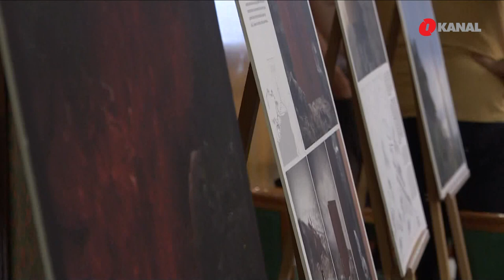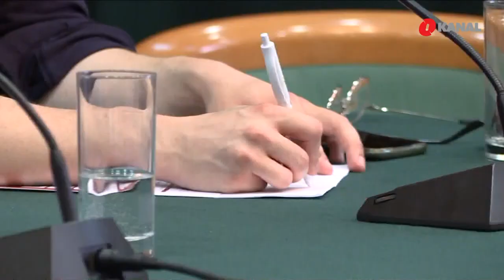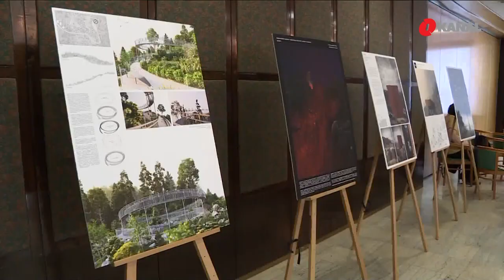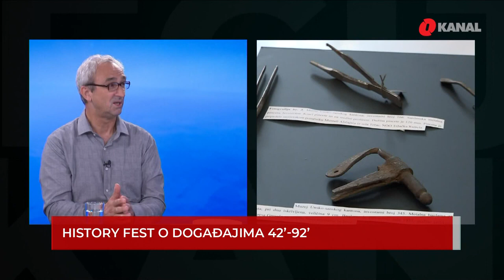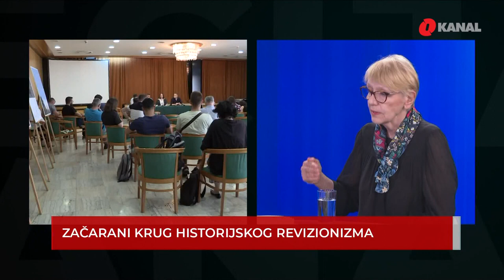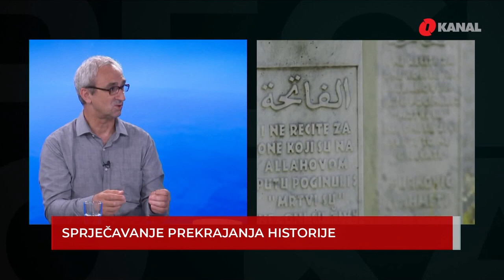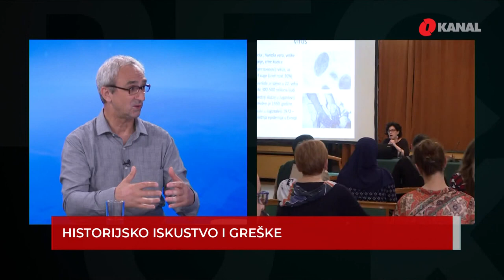Specijal O kanala History fest o događajima 1942 1992 i historijski revizionizam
Specijal O kanla govori o 6. izdanju History festa, a čiji je ovogodišnji fokus na događajima od 1942. do 1992. Raspravljamo i o periodu nakon toga, s obzirom da je historija danas jedan od najvećih kamena spoticanja u regiji. Gosti O kanala su Sonja Biserko, predsjednica Helsinškog odbora za ljudska prava u Srbiji i historičar i domaćin festivala, profesor Husnija Kamberović.

Sa koro tri decenije  nakon rata, svako tumači na način koji mu odgovara. Naš problem ostaje naobrazba generacija kojima se i danas serviraju udžbenici po mjeri etno- nacionalističkie retorike. samo rijetki poručuju da je dost mržnje i nacionalizma.

Ovogodišnji History fest počeo je otvaranjem izložbe o partizanskom bolnicama u Drugom svjetskom ratu i diskusijom o BiH 1992. godine, odnosno debatom o civilnim žrtvama. Nastavljen je predstvljanjem novih knjiga autora iz BiH i regije kao i predavanjima o događajima i godišnjicama 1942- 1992. Historičaka Radina Vučetić održala je predavanje na temu "Pedeset godina od variole u Jugoslaviji.
- Ono što je meni najvažnije ovdje je da predstavimo šta je sve profesor Husnija Kamberović uradio godinam unazad, kazala je Vučetić.

Raspad Jugoslavije i ratove 90tih u knjizi je opisao i istoričar Christian Nielsen. Ključan fokus knjige je  na svjedočanstvima žrtava ratnih zločina.

- Kada prepričavamo no što je bilo u Foči ili Srebrenici, ja ne koristim samo suhe dokaze, nego se oslanjam na one žrtve koje su hrabro dolazile u Hag, kaže Christian Nielsen.
Na festivalu je knjigu predstavio i profesor Hannes Grandits iz Berlina.

-Kada se priča o mitologijama i izmišljotinama istoričari su odgovorni da interveniraju. Istoričari nisu političari i imaju dužnost  intervenisati, kaže Grandits.

Historičar Adnan Prekić je kazao da se rat u Ukrajini i ruska invazija adekvatan pokazatelj koliko je historija važna u savremenom trenutku i koliko su sve tendencije revizionizma opasne kako za nauku tako i društvo.